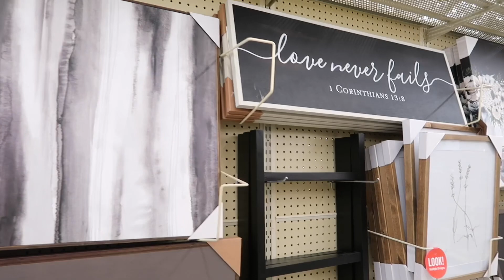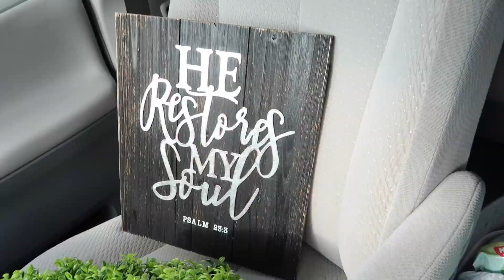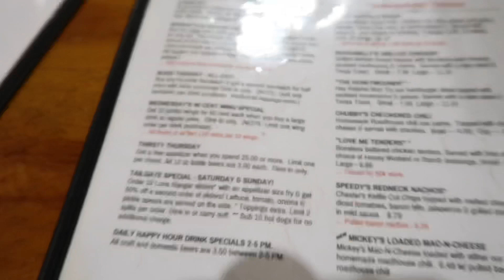SAYING GOODBYE \\ 2 house tours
After 16 years, my parents have decided to move into their forever home! ❤️ It makes so much more sense for them to have basically all the rooms on one level and the space is just perfect for them! Their old house is the only house my kids have ever known so this is a big change for us, but we are so excited for all the memories we have yet to make in the new house! 😍